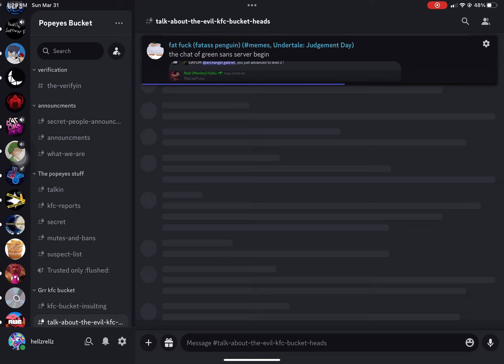“Happy April fools”